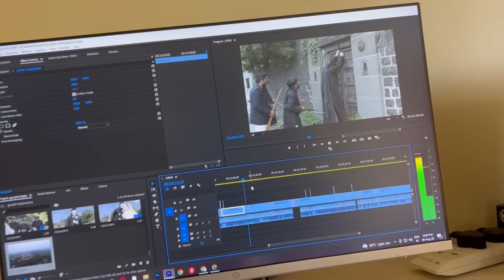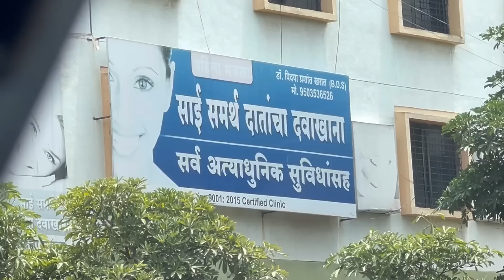मी दाढी मिशा का काढली बघा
कवट्या महाकाळ Part-1 || स्पेशल गणपती वर्गणी || Full Comedy || Pandurang Waghmare Comedian